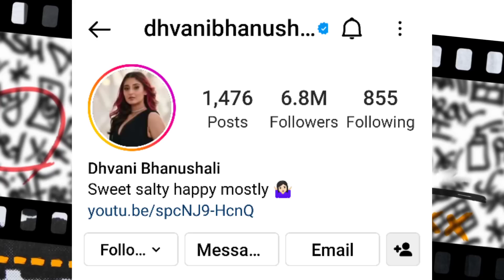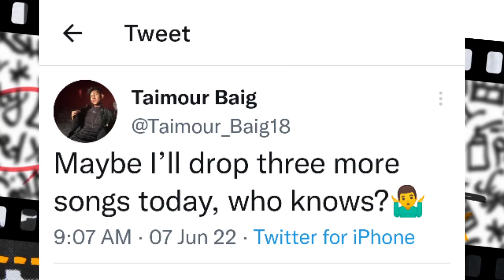Eva B Ms Marvel Track Revealed | Talha Anjum | Pak Rapper Got Married !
0:00 | Eva B Track Revealed
0:23 | Talha Anjum Why Not
0:42 | Kalam Ink About YS
1:22 | Rapper Got Married
1:30 | Taimour Baig Three Tracks
1:40 | Released Tracks